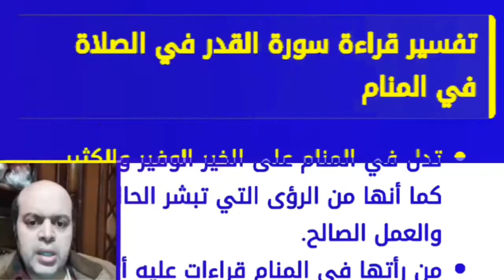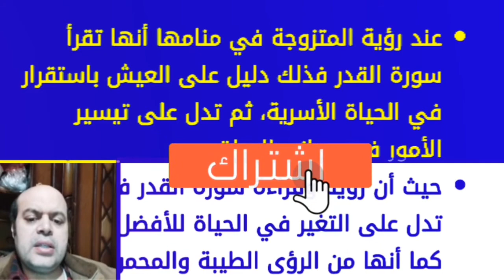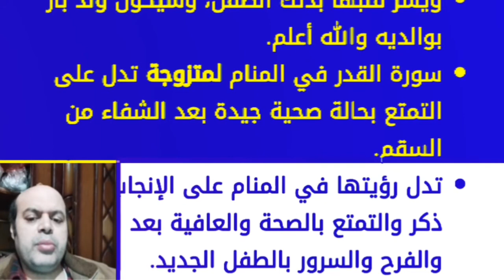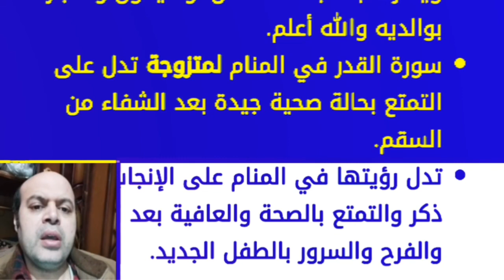تفسير رؤية قراءة سورة القدر في الصلاة في المنام لابن سيرين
محمود منصور